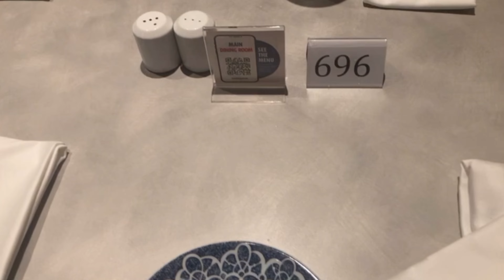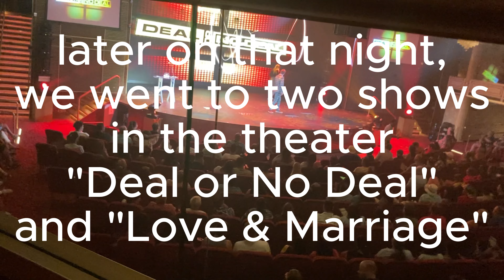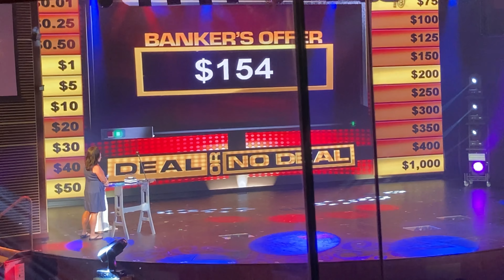8 Days of Fun and Adventure: My Carnival Cruise Vacation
Welcome to my Carnival Cruise vacation! Join me as I embark on an 8-day adventure filled with non-stop fun and excitement. From breathtaking destinations to thrilling onboard activities, this video showcases the highlights of my unforgettable journey aboard a Carnival Cruise ship with my friends and family.
We had so many amazing adventures. We traveled to the Dominican Republic, Grand Turk, and the Bahamas and laid out in the sun on the beautiful beaches. The clear water was gorgeous! We also ate some really great food at the buffet and watched some amazing shows in the theater ("Deal or No Deal" and "Love & Marriage") Get ready to be immersed in a world of endless entertainment, gourmet dining, and ultimate relaxation.